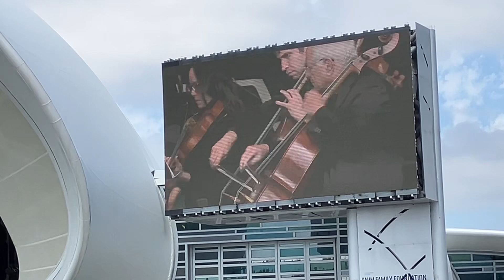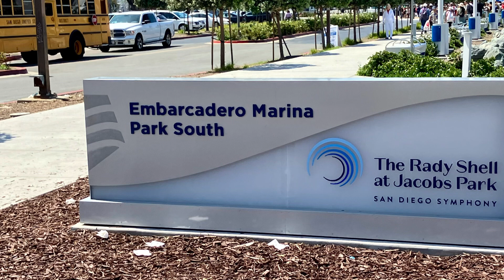San Diego Symphony Orchestra Performs for Schools